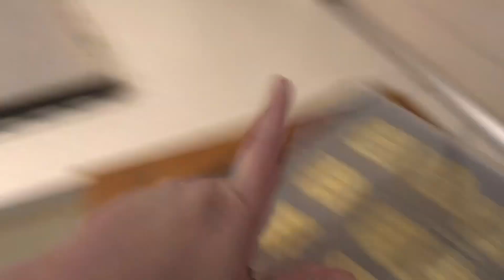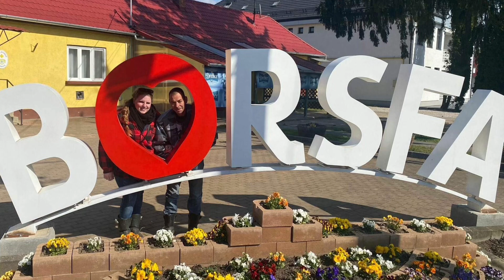Sprits koeken bakken | Bonus video Hongarije #5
320 gram roomboter op kamertemperatuur
200 gram suiker
1 ei
400 gram bloem
1 theelepel vanille-extract
Snufje zout

Heel veel plezier met het bakken van de sprits koeken!

Ik ben Jade Nijenhuis en ik woon samen met mijn man Patrick.
En onze Easy 🐶 (rottweiler) & Bakkus 🐶 (Engelse bulldog)

In 2020 hebben wij ons paleisje in Hongarije gekocht.
En januari 2023 hebben we ons huis in Nederland verkocht om te gaan wonen in ons paleisje in Hongarije. En we gaan een mini boerderij opstarten.

Wat voor vlogs kun je verwachten:

* Vlogs in en rondom Hongarije
* Shoplogs
* Q&A (vraag en antwoord)
* Verbouwings vlogs
* Moestuin vlogs
* Bak / kook video’s

Heb je vragen laat onder een video een reactie achter en ik reageer zo snel mogelijk. Heel veel kijk plezier!